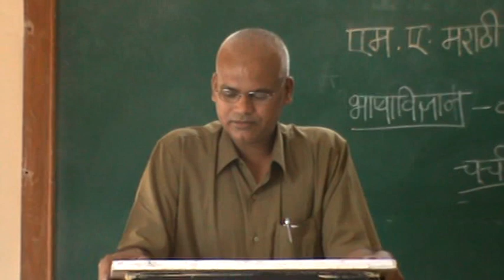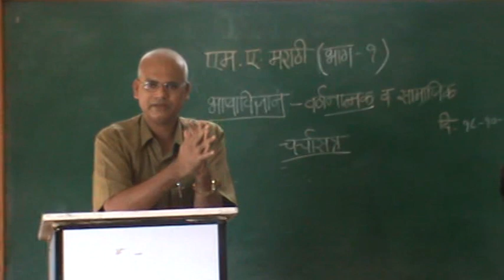प्रा. डॅा. श्रीराम गडकर @ मार्गदर्शक @ एम. ए. ... विद्यार्थ्यांचे शोधनिबंध वाचन .. मार्च २०१३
Shriram Gadkar